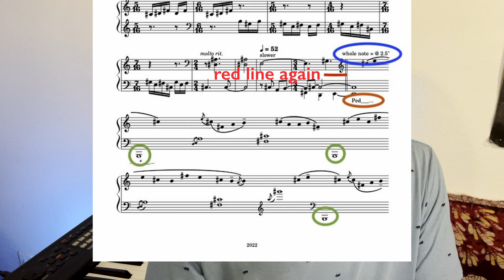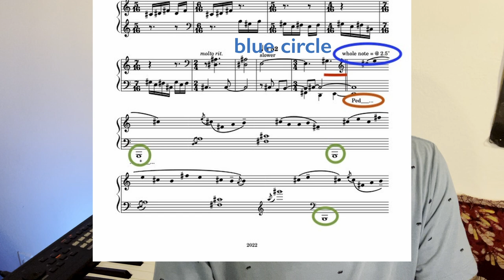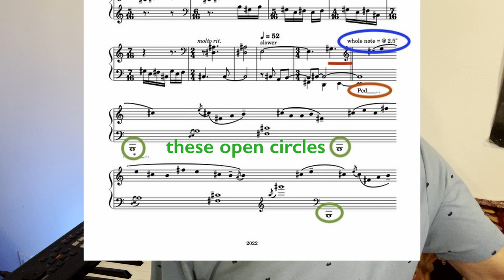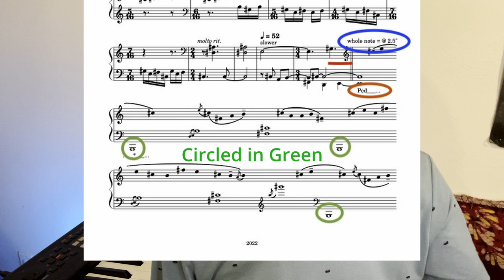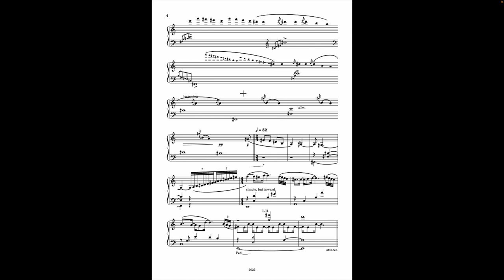Making a "Love Song for This Earth" - from Native Flute song to Piano Music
“Love Song for This Earth” is at the heart of my new project, The Way of Mountains & Desert (a large solo piano piece commissioned by classical pianist, Paul Barnes). It is a translation of one of my solo Native American Flute songs into piano music. This video is about how I made the transformation. Since Native Flute and Piano are very different instruments from very different musical traditions, there were plenty of challenges.

Paul Barnes and I are doing a concert together on September 26 in Lincoln, Nebraska that is scheduled to be Live Streamed by the regional PBS station, so eventually, you can hear “The Way of Mountains and Desert” played live. We will be joined by bassist Danielle Meiers and silver flutist Maria Harding and possibly another guest artist to named later. Here is a link to my website where you can find full concert info and the Live Stream link as we get closer to concert the concert date.

My website also has Blogs about the project, info about online lessons, workshops, other concert and Live Streams, etc

Here are links for a couple of the music tracks here at my channel on the “Music Videos” and “Lunas y Agua” playlists.

(a beautiful duet with my friend, cellist Dawn Avery (Mohawk descent)

(Lunas y Agua #3, inspired by a gator basking in the sun)

You can also hear more of my music on YouTube music, Amazon Music, Spotify and other streaming services. Just put in my name “Ron Warren”. Some tracks may show up under a band name, “Aura Surey”.

I have also just launched a presence at Insight-Timer. Hear my first offering, a twenty minute solo Native Flute meditation, at this link -

If you are a Native Flute player, be sure to check out my “Enjoying Your Native American Flute” playlist for playing and song writing tips. Here's a link to a video about making your own songs.

The flute I play on this video is an F# yellow cedar Native American Style Flute by Colyn Petersen.

My studio keyboard (seen but not heard in this video) is a Yamaha MX61.

Paul Barnes is on the music faculty at the University of Nebraska at Lincoln. His Zoom footage was taken in his teaching studio there.